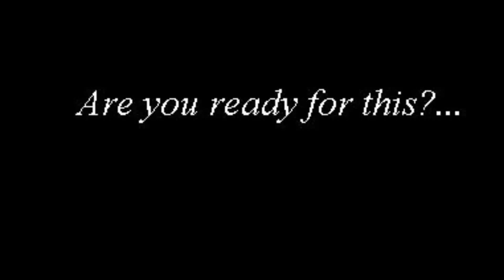Frank Stephenson-Welcome to my head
Upcoming EP realease teaser.